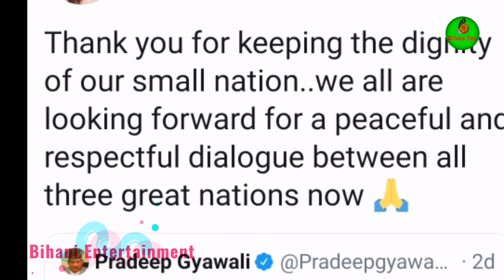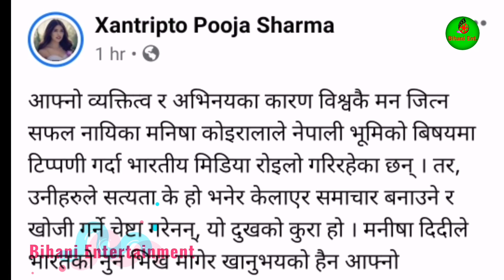Manisha Koirala को सपोर्ट मा उत्रिए पुजा र दीपक, के भन्छन त ? | Pooja Sharma And Deepak Raj Giree